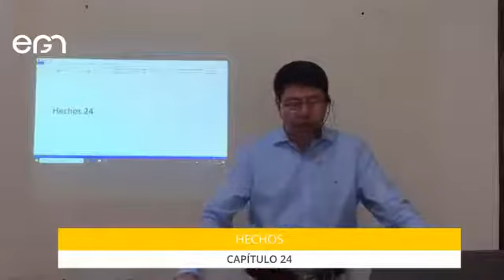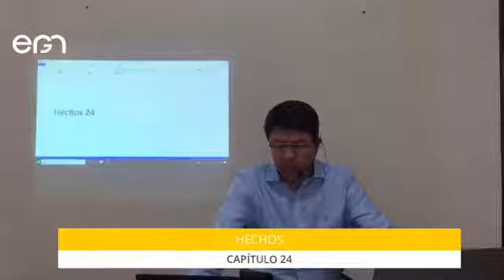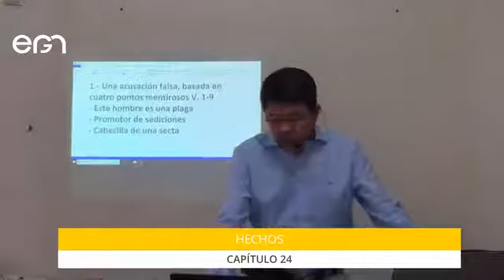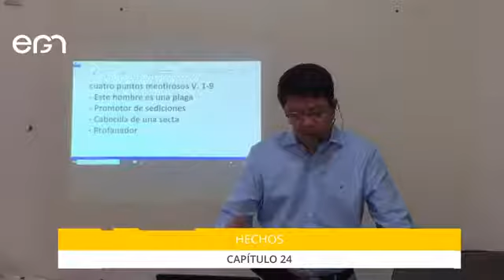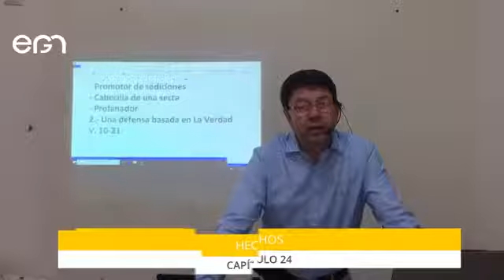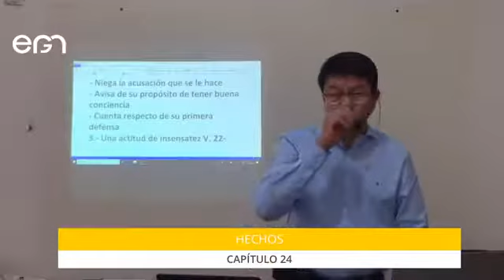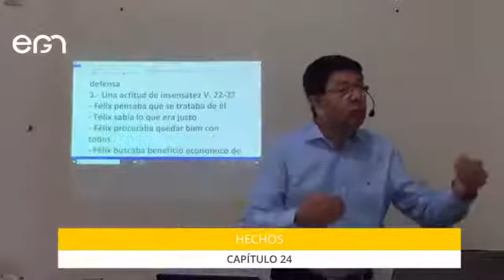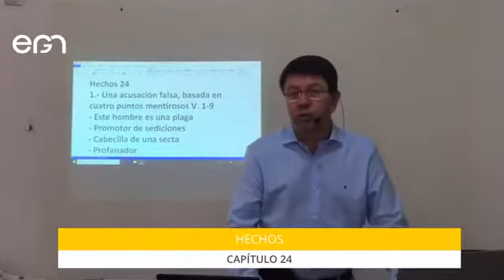Estudio Bíblico: Hechos 24 - Pr. Freddy Romero